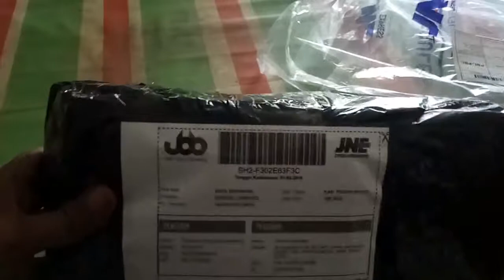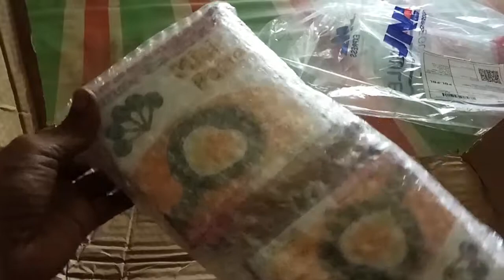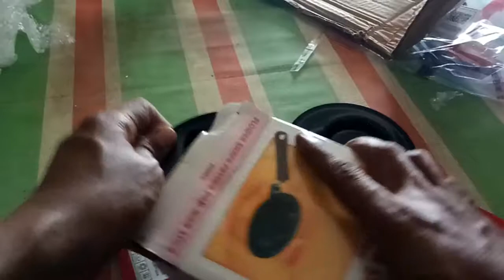Unboxing teflon mini murah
Unboxing teflon mini murah dan tips ketika menerima barang belanja online.harga 11rb/pcs kwalitas cukup bagus sesuai dengan harga